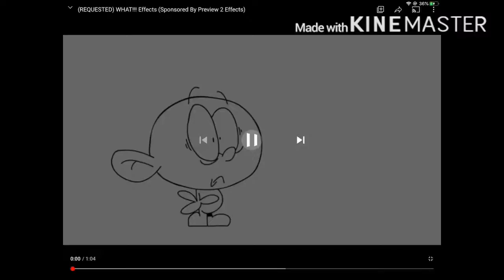WHAT!!! Effects But 12 speed and it ear rape